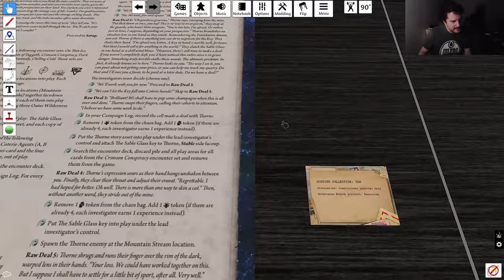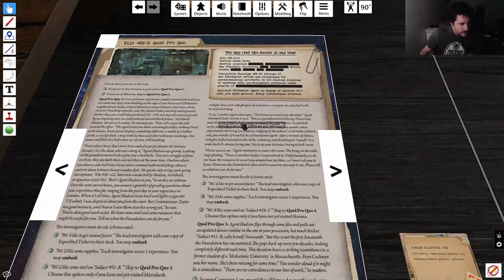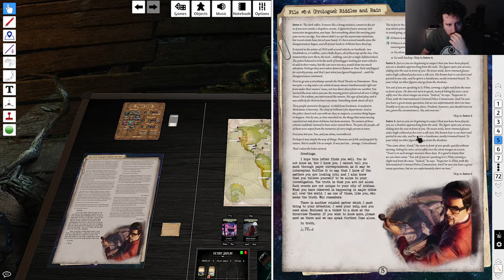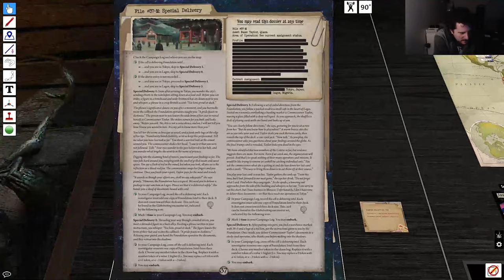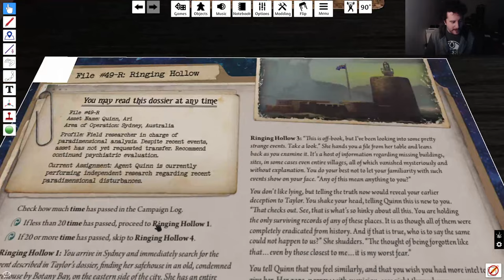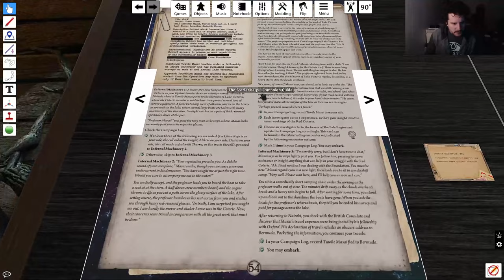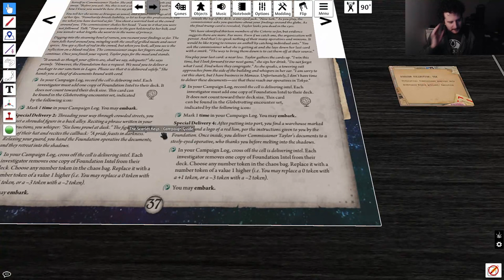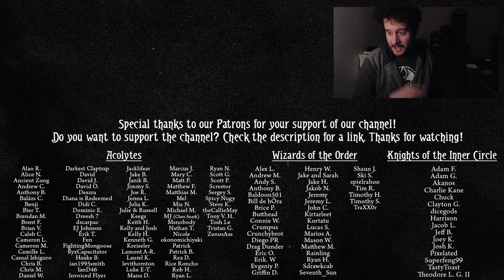Smokey The Bear is out for blood (Arkham Gauntlet 60 | ARKHAM HORROR)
Only YOU can stop living because of my claws.